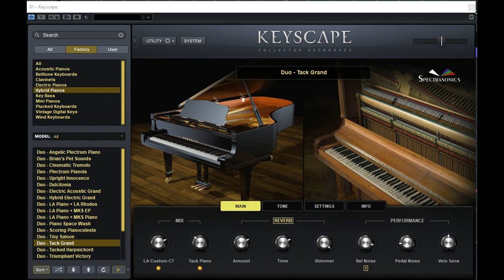Spectrasonics Keyscape Tack Grand Piano Imrovisation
Greetings again...improvisation on one of the hybrid piano presets in Keyscape...a mix of a grand piano with an upright tack piano